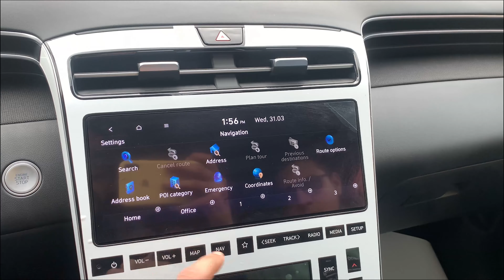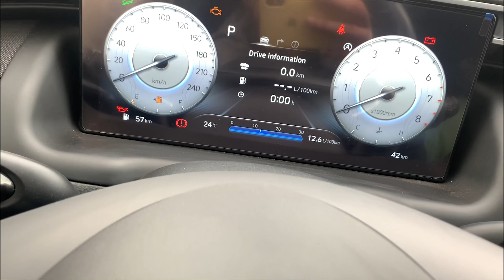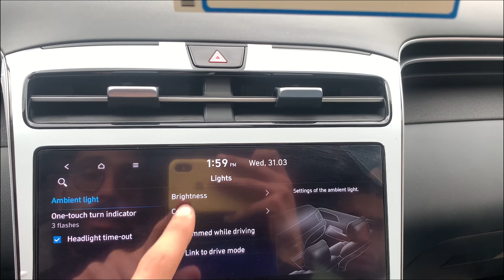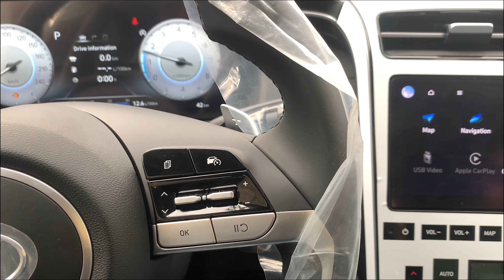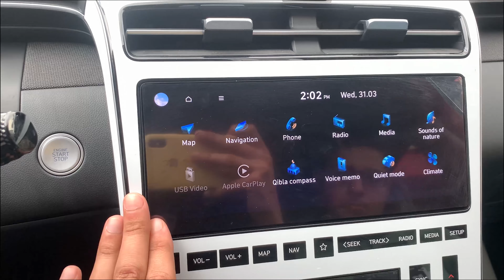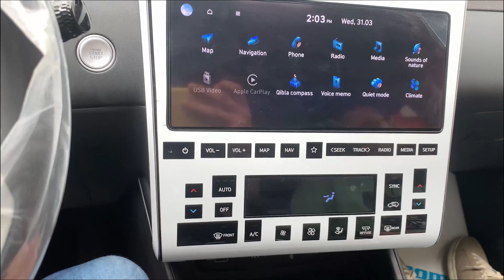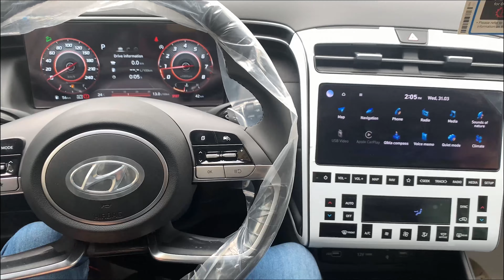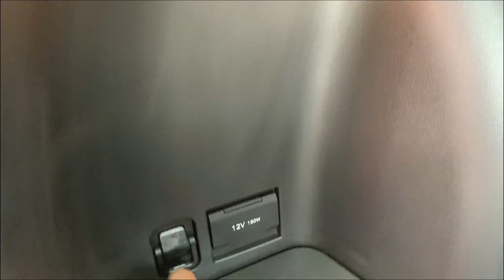هيونداى توسان الجيل الجديد 2021 بالتفصيل من المعرض-hyundai tuscon 2021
اتوماتيك / SMART 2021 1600 CC  تربو           440,000 جنيه
اتوماتيك / SMART PLUS 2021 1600 CC   تربو 470,000 جنيه
اتوماتيك / MODERN 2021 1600 CC  تربو         505,000 جنيه
اتوماتيك / ADVANCED 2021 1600 CC  تربو         555,000 جنيه
اتوماتيك / PREMIUM 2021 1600 CC  تربو         595,000 جنيه
هيونداى توسان الجيل الجديد الفئة الرابعة بالتفصيل من المعرض العربية اللى حرفيا شكلها جميل جدا و
 هيونداى اهتمت بكل التفاصيل الصغيرة اللى فالعربية و الاداء المبهر اللى يعتبر الافضل فالفئة دى غالبا بس لسه عايزين نتاكد ان الفيتيس من هيجى من وراه اى مشاكل ان شاء الله و دا هيبان مع تجربه الناس و مع مرور الوقت بس عموما الكلاتشات بتتغير على حساب الضمان طول فترة ضمان العربية اللى هو 5 سنين او 100 الف كيلو و طبعا الرقم دا ممكن تمده ل 7 سنين او 150 الف كيلو ايهما اقرب لذلك العربية قيمة مقابل سعر بصراحة و تم شرح كل التفاصيل فالفيديو و لاى استفسار من خلال الواتس على:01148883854 و هرد على حضراتكم فى اسرع وقت ان شاء الله